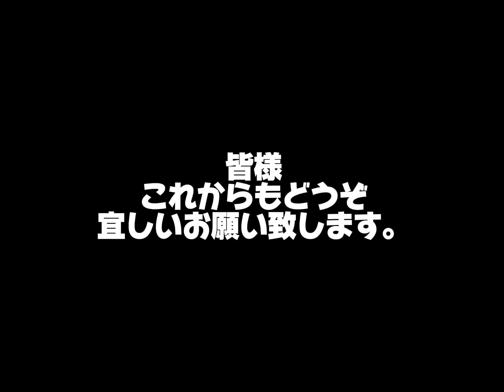🏍ご納車集🏍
IMC神戸のかんちゃんです！
ご納車させていただきましたお客様のお写真をスライドショー風に作成しました！
皆様、ご納車おめでとうございます！
これからもインディアンモーターサイクル神戸をどうぞ宜しくお願い致します。